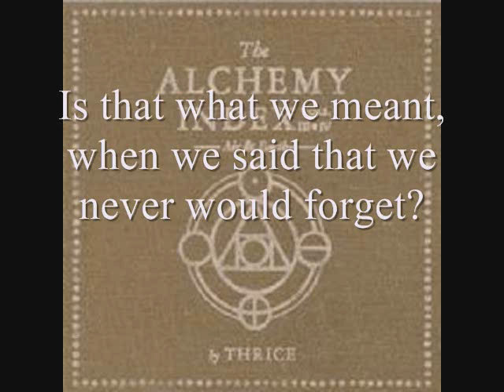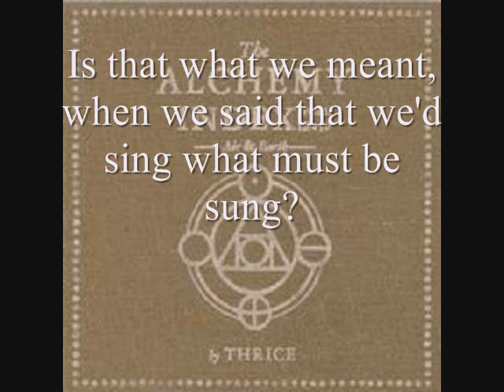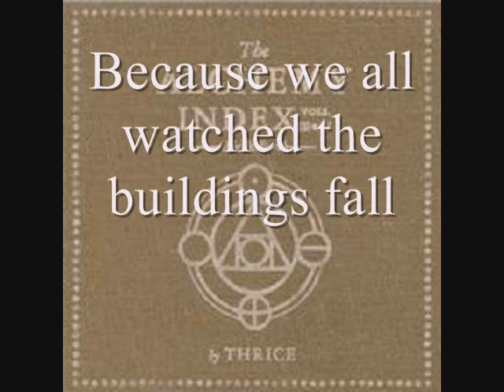Thrice - Broken Lungs (lyrics)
"Broken Lungs" by Thrice from their album The Alchemy Index Volume III: Air.
I do not own the band nor their songs.
School is taking up a lot of my time, but the rest of the Alchemy Index will come!

Lyrics:

Woke up to a brand new skyline
We licked our wounds and mourned the dead
Swallowed their story, hook and sinker
Is that what we meant, when we said that we never would forget?

Or are we fools and cowards all
To let them cover up their lies?
Because we all watched the buildings fall
Now watch the scales fall from our eyes

A fire burns beneath Manhattan
And still we breathe with broken lungs
But we act like none of this matters
Is that what we meant, when we said that we'd sing what must be sung?

We want answers
Screamed from the roofs!
We want justice!
We want the truth!